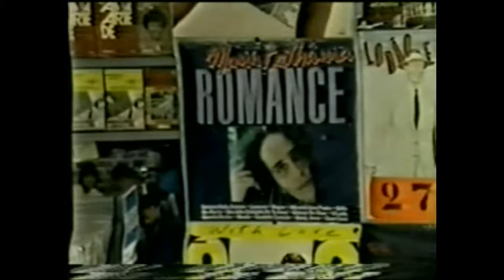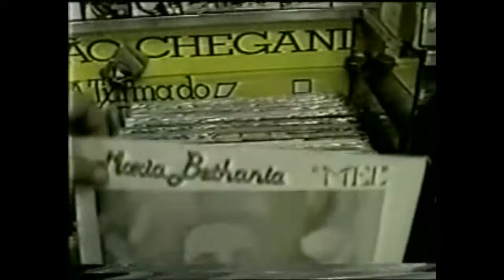Manchete Documento - Maria Bethânia em 1986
Os documentário da cantora baiana Maria Bethânia em Manchete Documento.